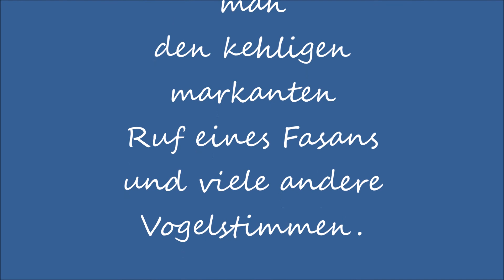Momente in der Natur 1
Dies ist ein Video, welches am Rand einer Starkregenzone aufgenommen wurde.
Der Himmel scheint zu glühen, da das Licht der untergehenden Sonne unter der Wolkenfront hindurch scheint.
Die Auflösung des Videos ist leider durch den Upload etwas schlechter geworden.
Ich werde das Video mit höherer Auflösung hochladen.